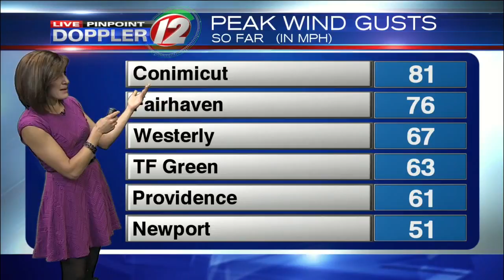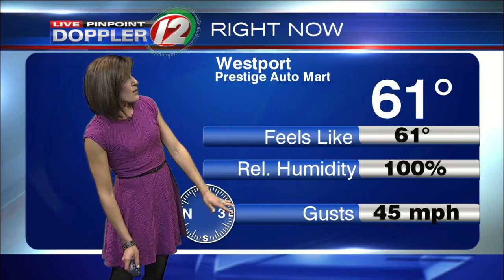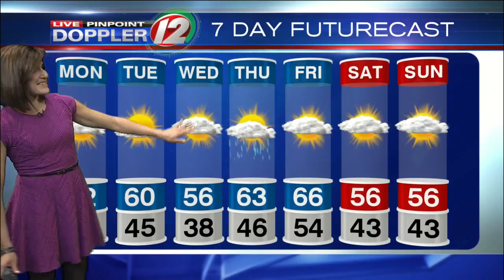Live Pintpoint Doppler 12 Futurecast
Meteorologist Michelle Muscatello has your Futurecast for Monday October 30, 2017.